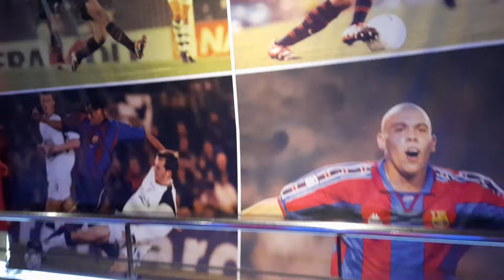Barcellona Lunedì 31 Ottobre 2022. 34.